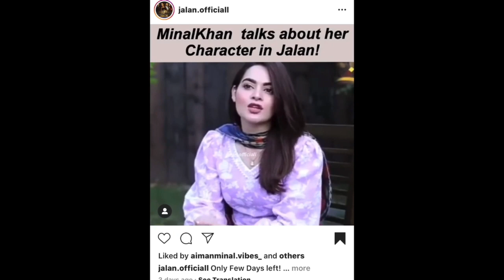Jalan Episode 1 Behind the scenes (Stitch more )